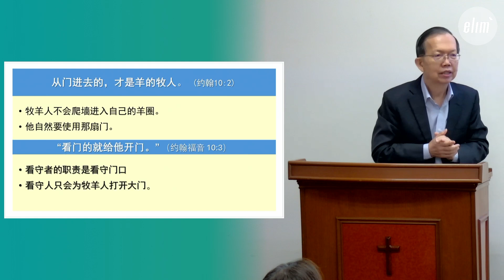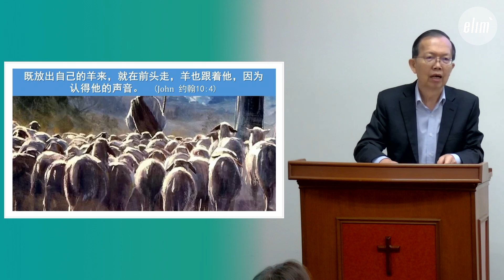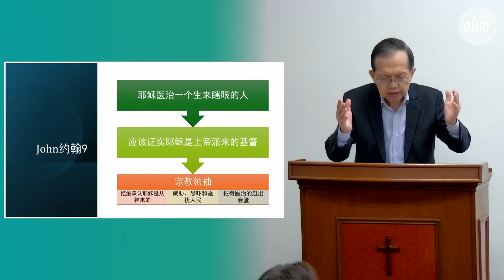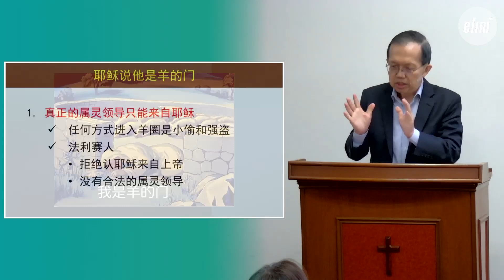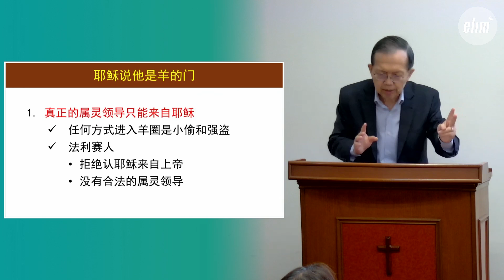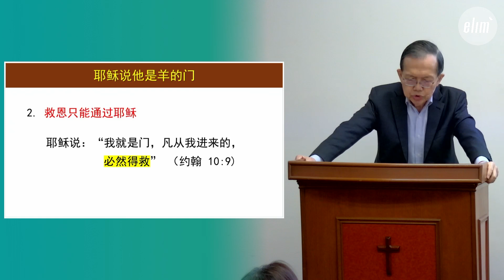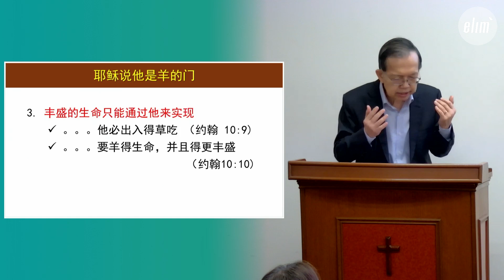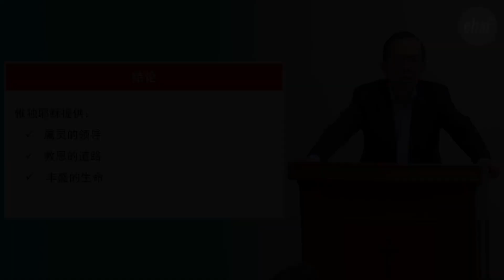我是羊的门 - 罗顺成牧师 - 华语崇拜会 - 2024年7月28日